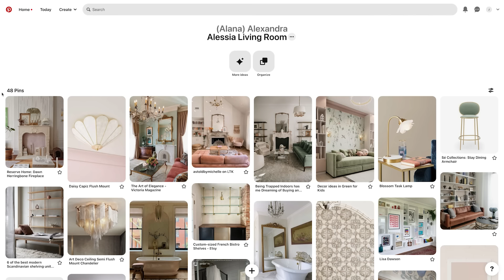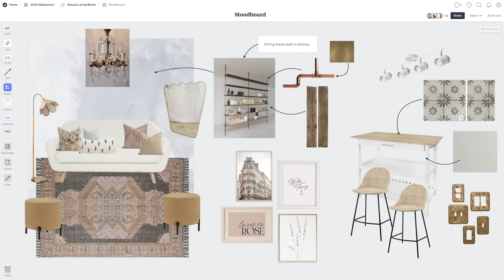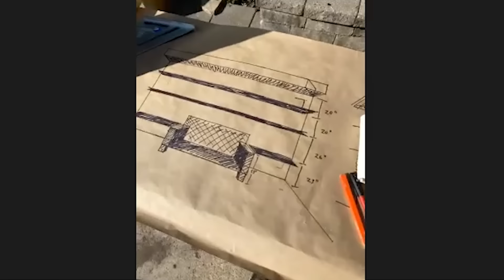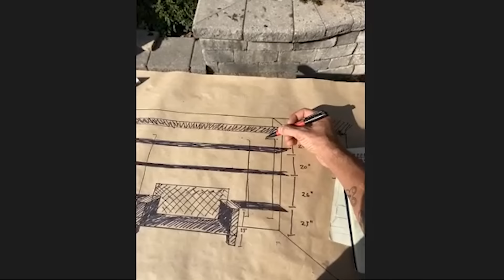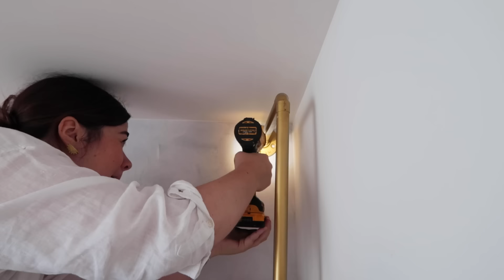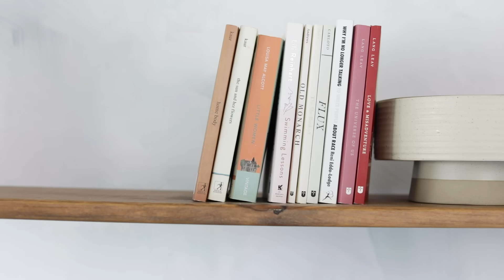100 Sq Ft TINY Whimsical Living Room Makeover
Hey guys! I'm Alexandra Gater and I show you how to do rental-friendly upgrades and DIY projects on a budget. Today I'm making over a tiny 100 sq ft condo living/dining room and turning it into a soft, whimsical space. This tiny living room needs to be a space that can host lots of friends for movie nights and a space for lounging, too. I hope you love this space as much as I do!!

GET IN TOUCH:
Alexandra Gater
Toronto, ON
M5S 3C9